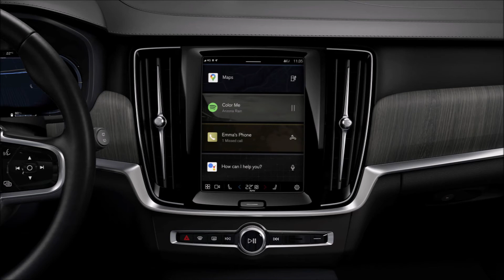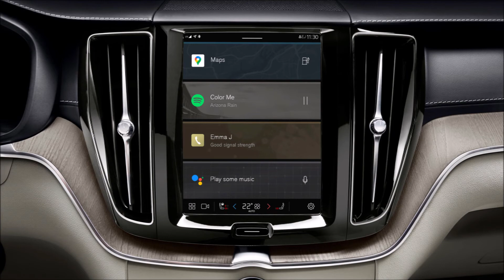Volvo XC60 2021 Slideshow